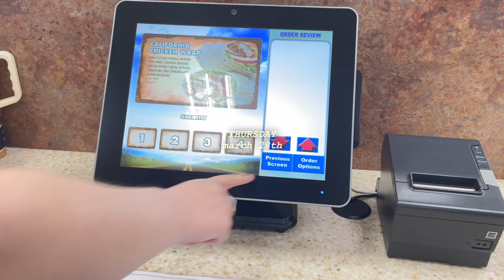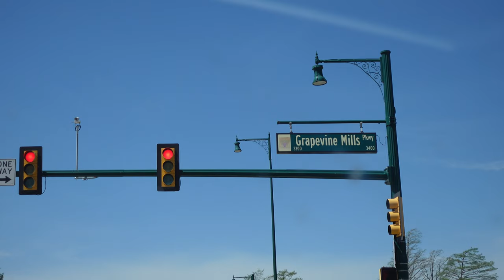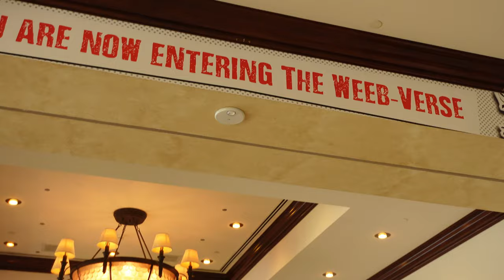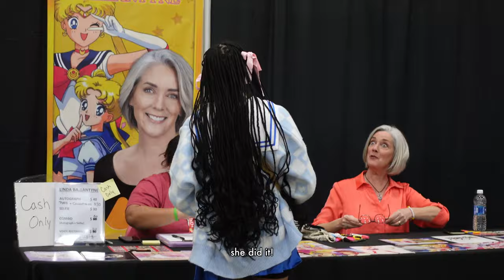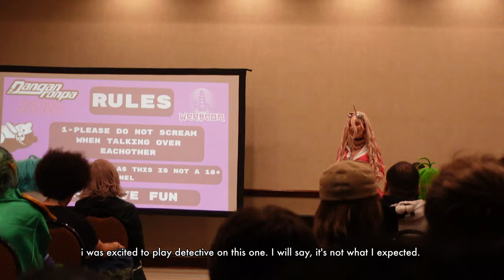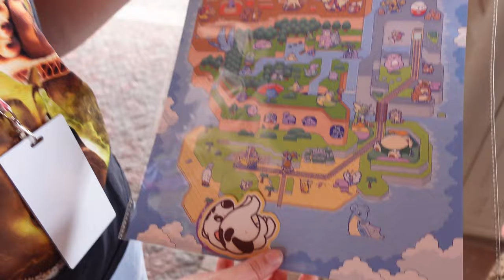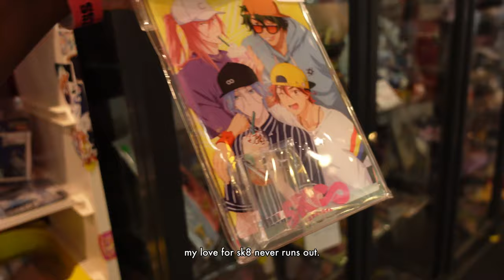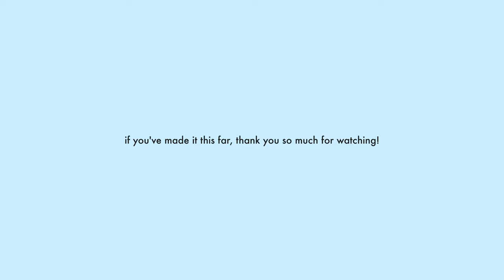weebcon 2024 🎏⋆౨ৎ˚⟡˖ ࣪[vlog] | first anime convention, panels, artist alley, cosplays, n more ⭐︎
[1 unread message] 🍛

i. had. so. much. fun! This was my first anime convention and I'm hooked i tell you. I plan on going to a few more this year that I'm giddy about!! this was a great first experience and I hope that this can reach others who want to attend next year or just for con experience in general. this was in no way a cohesive vlog, because it got a bit confusing during most of the day and the schedule changed a lot, but with an even this big, there were bound to be some hiccups.

until next time, stay well and be safe.

love,
tea 🍵

current sub count: 371!
last sub count: 368~
chapters:
0:00 - 0:41 intro
00:41 - 5:04: friends & grapevine exploring
5:04 - 8:54: convention day 1!
8:54 - 15:04: convention day 2!
15:04 - 17:51: kbbq, shopping and treats, and last moments
17:51 - 18:23 - outro

im tierra; a girl who likes red sunsets and full moons. i try and show life in the most beautiful way possible.

find meee:) and lets be friends !!

[insta] teabhollis
[twitter] teabhobi
[soundcloud] tierradelfuego